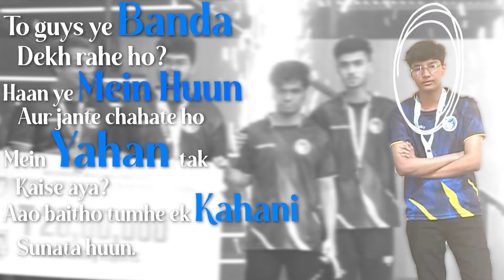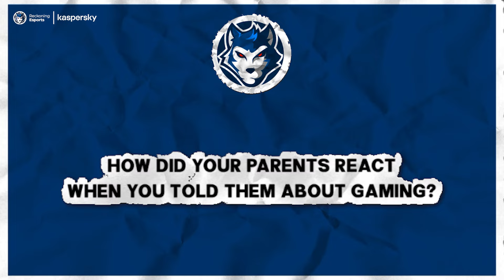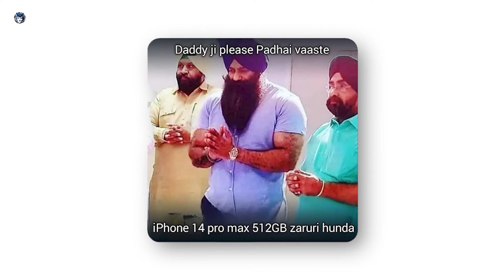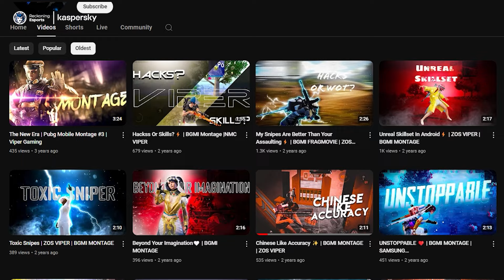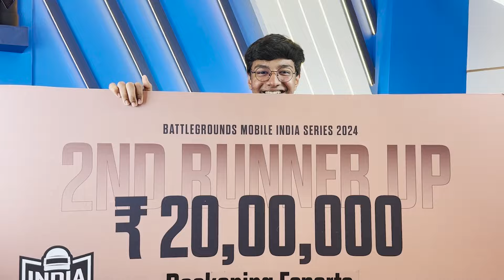VIPER WANTED TO BECOME A FOOTBALLER?! | Player Profile EP: 4